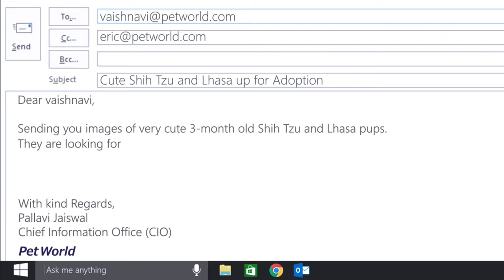Puppy Film Microsoft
Fashion Styling for Microsoft